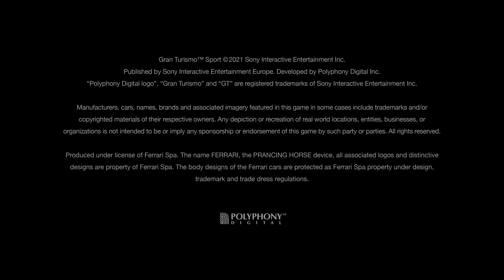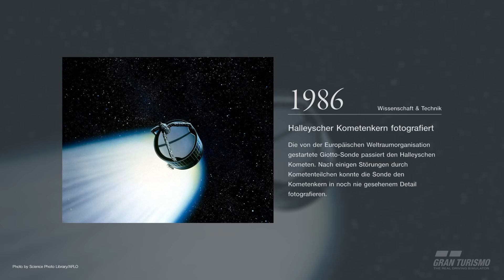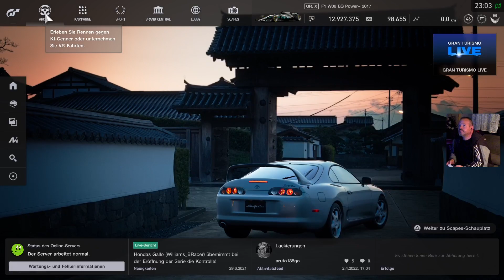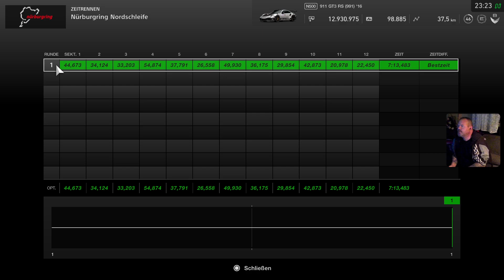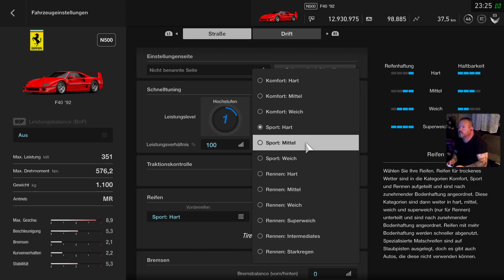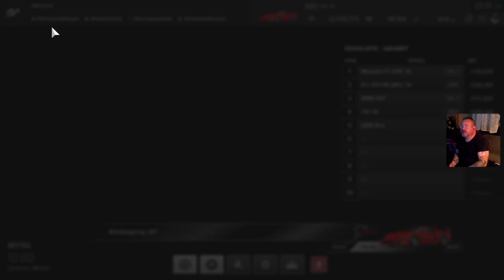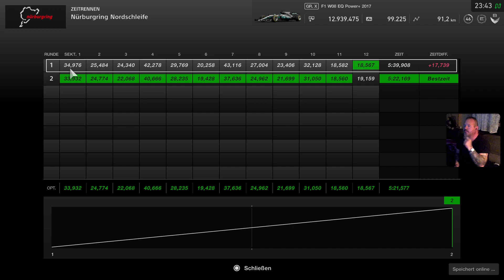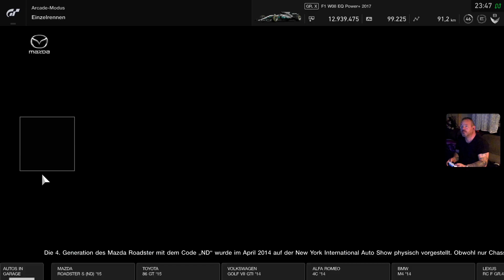Gran Turismo Sport Nürburgring Special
besuche mich auf  / visit me on